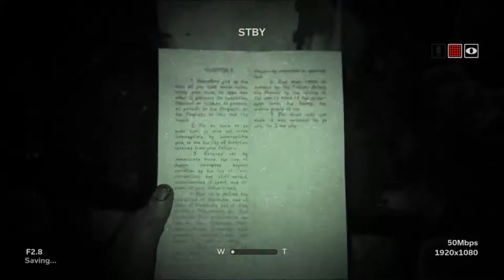Outlast 2 - PART 13 - "MATRIX MOVES"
More death, more blood and more running. Welcome back guys.